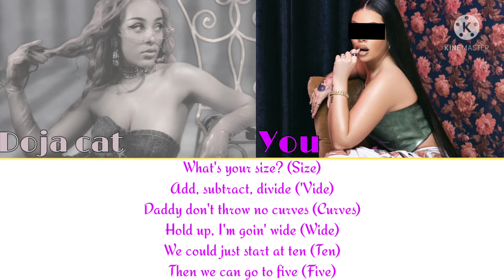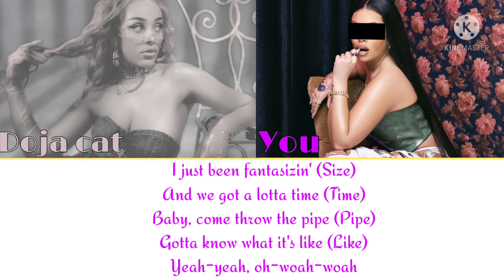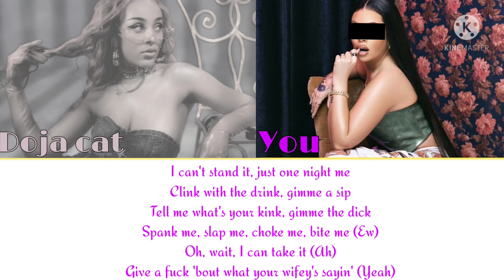Need to know [Karaoke duet] color coded lyrics doja cat